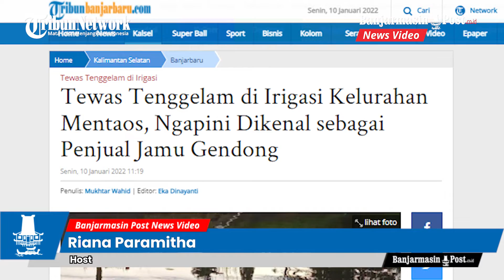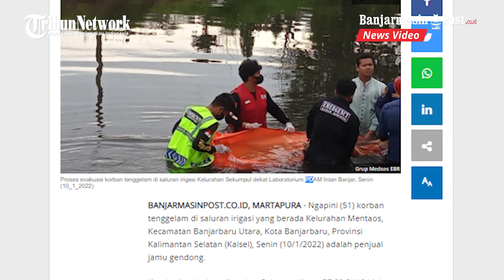Tewas Tenggelam di Irigasi Kelurahan Mentaos, Ngapini Dikenal sebagai Penjual Jamu Gendong